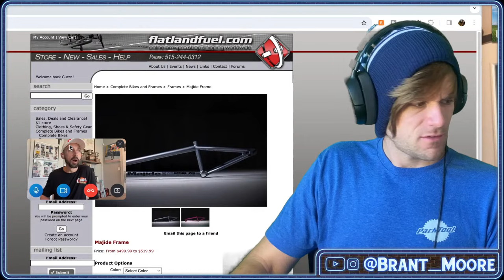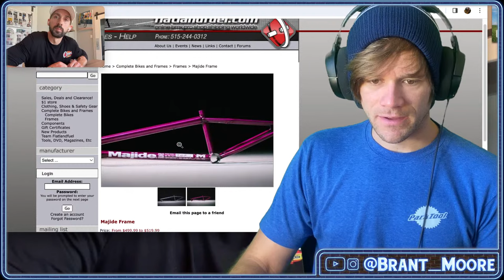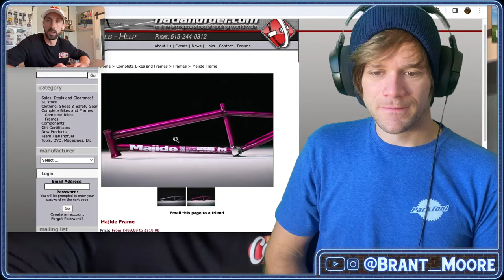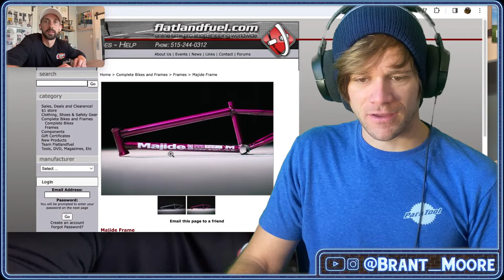MooreBMX 052: Terry Adams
Terry Adams is a Flatland BMX legend who is in the midst of an incredible career. On top of too many contest wins to list as well as several NORA cup wins, he has ridden for Red Bull for 20 years. Not only is Terry an incredible rider and an inspiration, but also he has recently been part of the newly created ABFL. Let's learn more about the amazing Terry Adams!

Save 10% on Fit and S&M with the code "MOORE" and make sure to use these links!

Save 10% on supplements for you brain and body from ONNIT with the code "BRANT"

Sponsors - Park Tool, Alienation BMX, S&M Bikes, Fit Bike Co, Brimstone Bicycles, Ride Concepts, Nowear BMX, JWalkers Apparel, Shadow Riding Gear